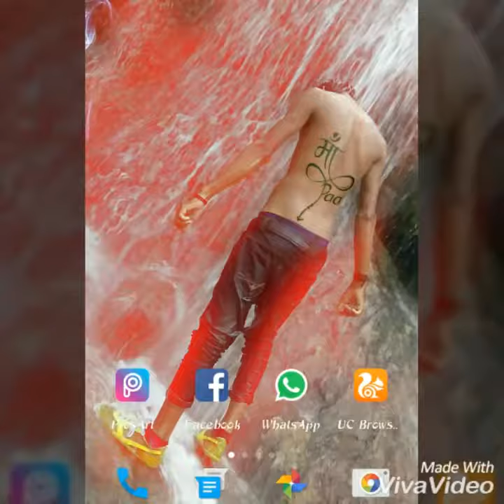Labno ko labno pe song by rehanuma